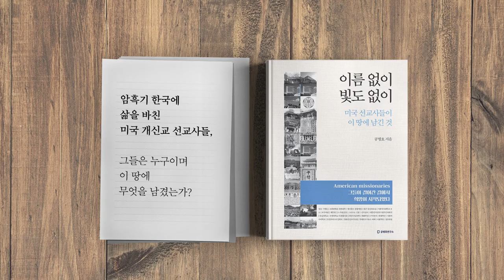검경수사권 조정, 선진국들은 어떻게? [공병호TV]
검경수사권 조정, 선진국들은 어떻게?

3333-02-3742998 카카오은행 (예금주 : 공병호)